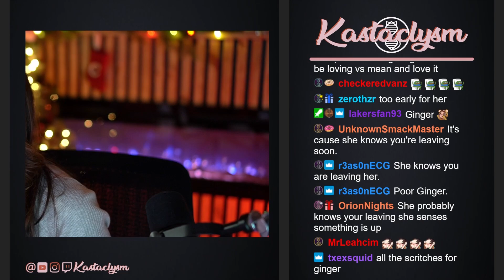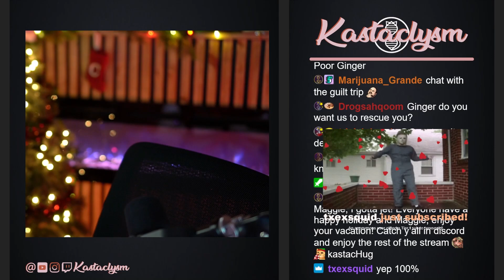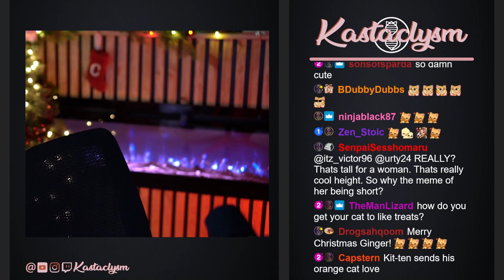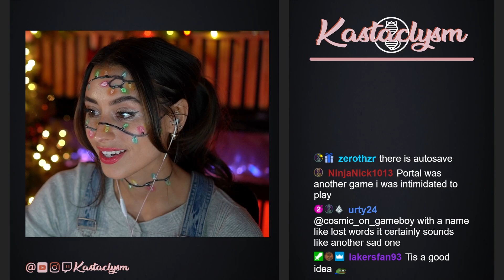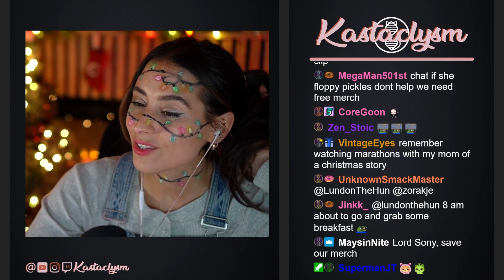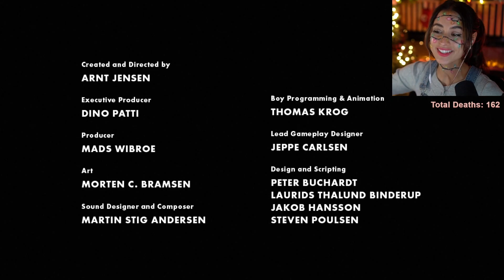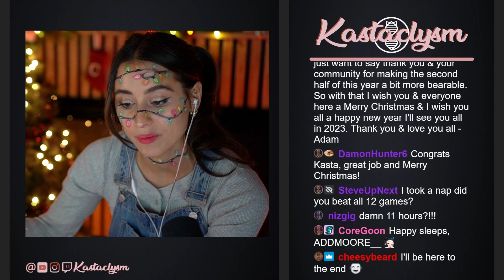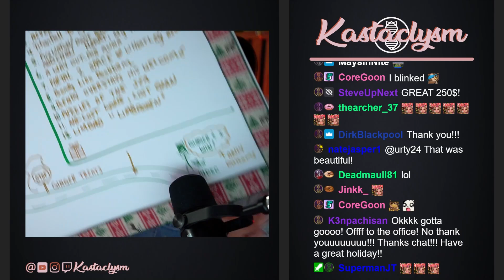Limbo | Full Playthrough | Kastaclysm